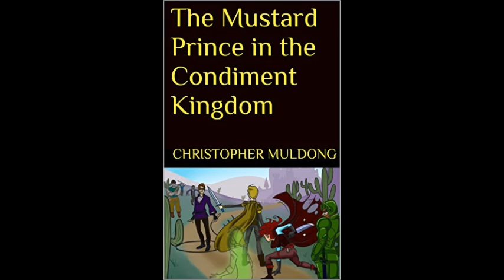UFC 203: Miocic vs. Overeem Predictions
Predictions for UFC 203. The whole fight card with my picks are:
MAIN CARD (pay-per-view 10 p.m. ET)
Stipe Miocic vs. Alistair Overeem – for heavyweight title (Overeem)
Travis Browne vs. Fabricio Werdum (Werdum)
Mickey Gall vs. Phil "CM Punk" Brooks (Gall)
Urijah Faber vs. Jimmie Rivera (Rivera)
Jessica Andrade vs. Joanne Calderwood (Andrade)
PRELIMINARY CARD (FS1, 8 p.m. ET)
Bethe Correia vs. Jessica Eye (Eye)
Nik Lentz vs. Michael McBride (Lentz)
Caio Magalhaes vs. Brad Tavares (Tavares)

PRELIMINARY CARD (UFC Fight Pass, 6:15 p.m. ET)
Yancy Medeiros vs. Sean Spencer (Medeiros)
Drew Dober vs. Jason Gonzalez (Gonzalez)